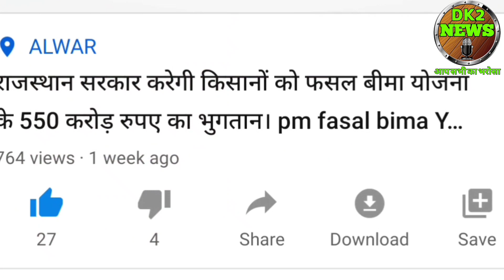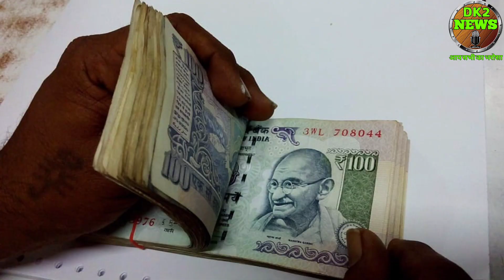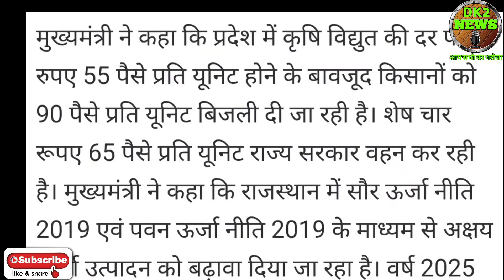mukhaymantri kisan mitra urja Yojana 2021। mukhaymantri kisan mitra urja Yojana rajasthan। kisan।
हैलो दोस्तों में दिनेश कुमार आपको इस वीडियो में मुख्यमंत्री किसान मित्र ऊर्जा योजना राजस्थान के बारे में जानकारी दूंगा।

Mukhyamantri Kisan mitra Urja yojana full details Mukhyamantri Kisan mitra Urja yojana form kaise bhare Mukhyamantri Kisan mitra Urja yojana apply kaise kare Mukhyamantri Kisan mitra Urja yojana kya hai? Mukhyamantri Kisan mitra Urja yojana bill subsidy kisan 1000 rs bill subsidy by rajasthan goverment 1000 rs subsidy by rajasthan government मुख्यमंत्री किसान मित्र ऊर्जा योजना solar pump,rajasthan latest news

किसान मित्र ऊर्जा योजना का लाभ कैसे ले राजस्थान कि किसान मित्र ऊर्जा योजना का लाभ लेने के लिए सबसे जरुरी आपको बता दे आपको अपने जन आधार कार्ड से अपने बैंक खाते को लिंक करवा लेना है जिसके साथ अपने बिजली बिल को भी जो कृषि उपभोक्ता कनेक्शन है उसे भी जन आधार कार्ड से जुड़वाँ लेना है जिससे आपको इस योजना का लाभ लेने में आसानी होगी |अगर इस योजना का लाभ डायरेक्ट मिलता है तो जन आधार कार्ड के जरीय प्रोसेस की जायगी | सरकारी / मुख्यमंत्री_किसान_मित्र_ऊर्जा_योजना, Rajasthan_Kisan_Mitra_Yojana, राजस्थान किसान मित्र ऊर्जा योजना, CM Kisan Mitra Scheme, किसान मित्र ऊर्जा योजना राजस्थान, राजस्थान किसान मित्र ऊर्जा योजना का आवेदन कैसे करे, मुख्यमंत्री किसान मित्र ऊर्जा योजना के लाभ, मुख्यमंत्री किसान मित्र ऊर्जा योजना में कितना पैसा मिलेगा, Rajasthan Kisan Mitra Scheme Online Apply Form, किसान मित्र ऊर्जा योजना के दस्तावेज व पात्रता, किसान मित्र ऊर्जा योजना 2021

SHOW LESS

AllRecently uploadedWatched